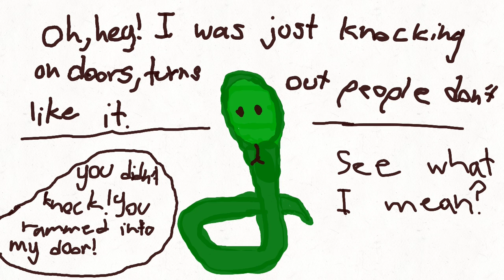Salazar Finds A Home by Alice at Byte Camp - 2D Tablet Animation - Summer 2022!